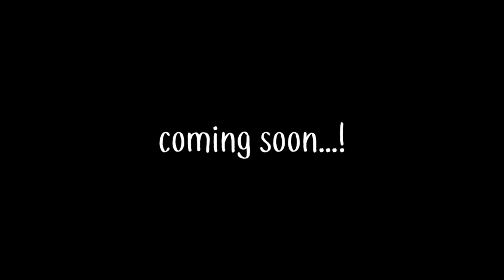MANISHI trailer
WRITTEN & DIRECTED BY :- PAWAN GAADIPELLY

DOP - RAJASHEKAR REDDY

EDITING :-PAWAN GAADIPELLY

EDITOR :- NAVEEN DONDA

CAST :- LAVA
               LAKSHMI
               SAI KRUPA
                HARINI
                SRAVAN
                PAWAN
                GAYATRI
                MADHU
                NAVEEN
                SOMESH
                SAI
                SRIVALLI
                RAKESH